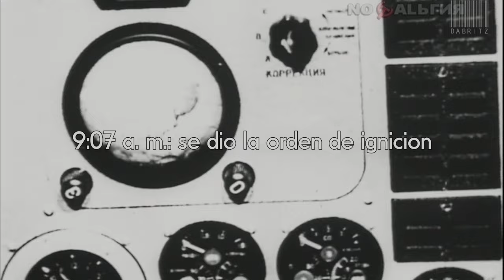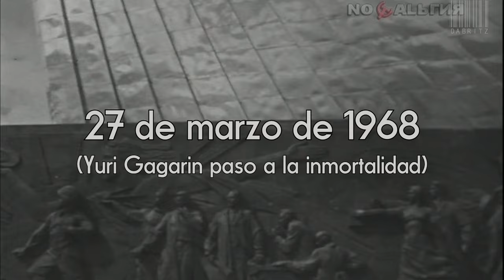Yuri Gagarin: El ''Vamonos!!'' Que Retumbo En El Cosmos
Feliz dia de la Cosmonautica camaradas!! ❤ hoy 12 de abril se conmemora la llegada al espacio del primer cosmonauta de la historia Yuri Gagarin, hijo de humildes campesinos sovieticos, esposo, padre y gran ser humano. En este video repasamos su grandioso legado, legado que jamas podra ser borrado mientras existan personas como Yuri. 🌟

🌟 DabMultimedia